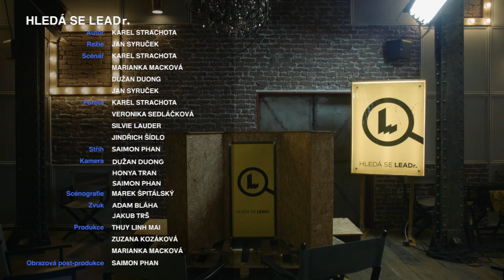5. díl: Finálová debata | Hledá se LEADr.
Je tu finále soutěže Hledá se LEADr.!
Matěj a Zdislava se probojovali přes 4 kola a nyní se utkají ve finálové superdebatě, kterou moderuje Karolína Koubová (ČRo). O vítězi teď rozhodujete přímo vy, diváci, hlasováním na do 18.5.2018 do půlnoci.

Téma debaty zní: Má EU přikázat členským zemím kvóty na zastoupení žen v národním parlamentu? Jak se na to dívají naši finalisté? A jaké argumenty si připravili, aby svého soupeře porazili? Kdo je podle vás nejsilnější, a kdo si zaslouží vyhrát pomyslný titul LEADr.? Pro koho budou asi hlasovat Kovy a Janek Rubeš?

Pořad Hledá se LEADr.
Autor: Karel Strachota
Režie: Jan Syruček
Scénář: Karel Strachota, Marianka Macková, Dužan Duong, Jan Syruček
Střih: Saimon Phan
Kamera: Dužan Duong, Honya Tran, Saimon Phan
Scénografie: Marek Špitálský
Zvuk: Adam Blabla, Jakub Trš
Produkce: Thuy Linh Mai, Zuzana Kozáková, Marianka Macková
Obrazová post-produkce: Saimon Phan
Voice over: Janek Rubeš, KOVY
Šéfproducent: Jakub Unger

Created by: AZN kru

Pořadatel soutěže: Člověk v tísni a JSNS.cz
Partneři: SMSČR, ČRDM, Strukturovaný dialog, ČSU
Mediální partner: Deník
Za finanční podpory: Lepší škola, Nadační fond Avast, Ondřej Fryc
Poděkování: Bystrouška, Endorfin

Výroba: Člověk v tísni, o. p. s.